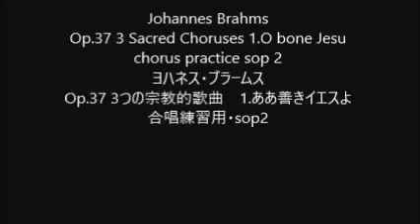Johannes Brahms Op.37 3 Sacred Choruses 1.O bone Jesu chorus practice sop2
Johannes Brahms
Op.37 3 Sacred Choruses 1.O bone Jesu
Op.37 3つの宗教的歌曲　1.ああ善きイエスよ